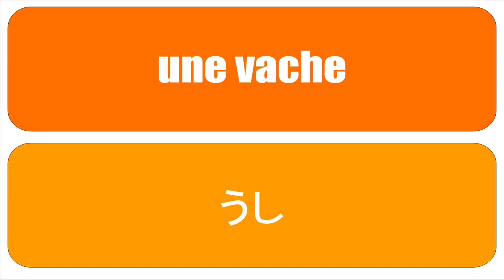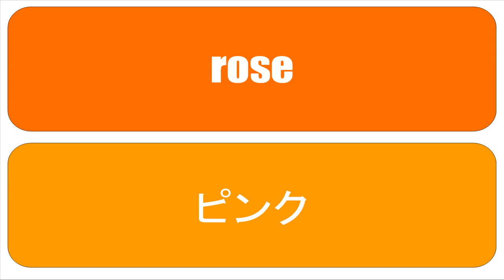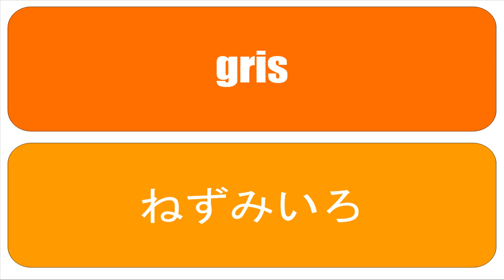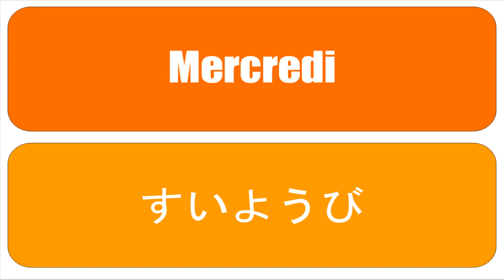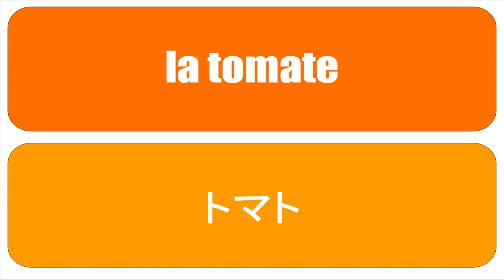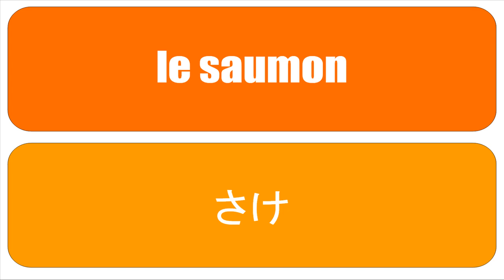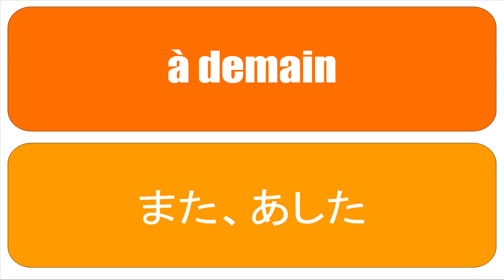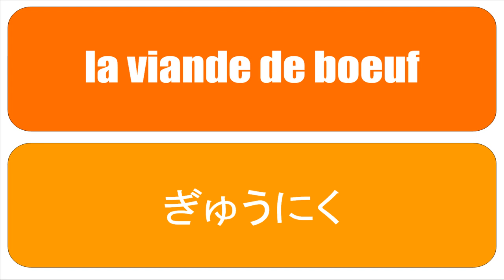Ucam Francuski # Français # Japonais